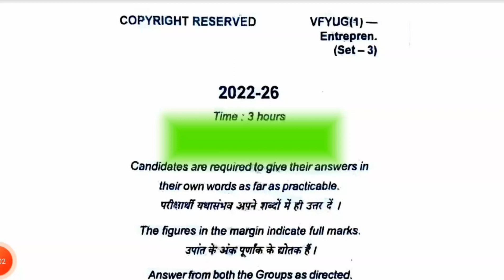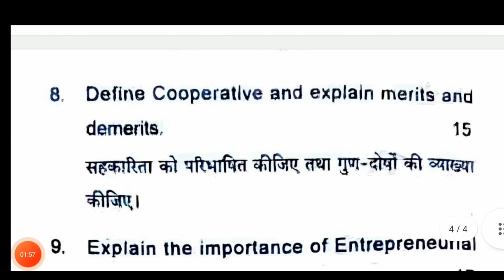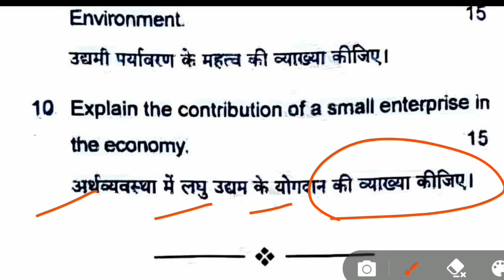VBU Semester-1 Enterpreneurship IVS-1A set 3 का प्रश्न || udhyamita ( उद्यमिता) IVS-1A SEM-1 2022-26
🙏 nid study 🙏